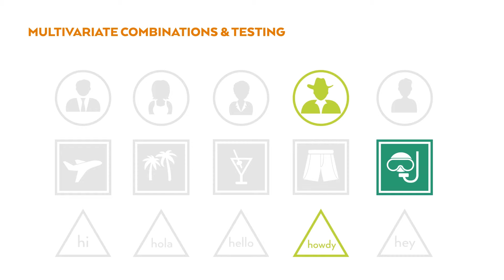Kinetic Top Tools: Multivariate Testing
Clients can enjoy automated permutations across all audience segments with multivariate testing.